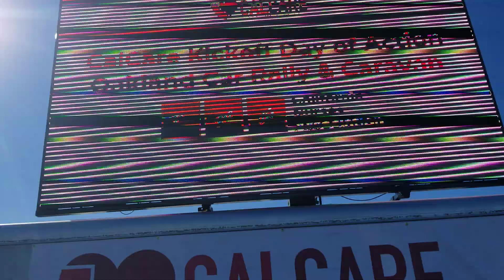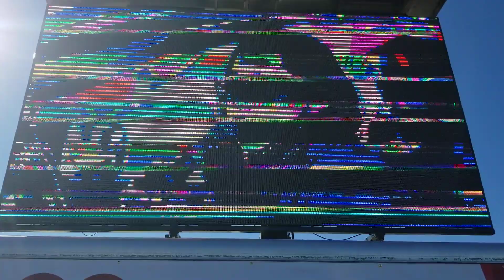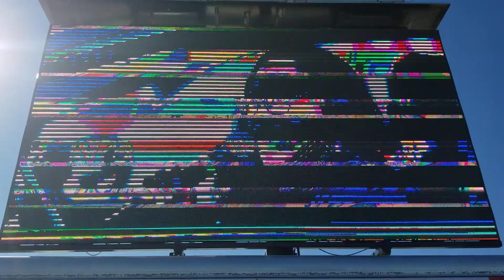CNA Rally - Claire speaks